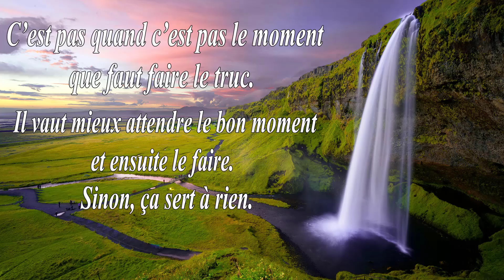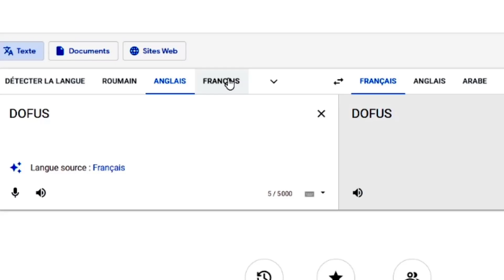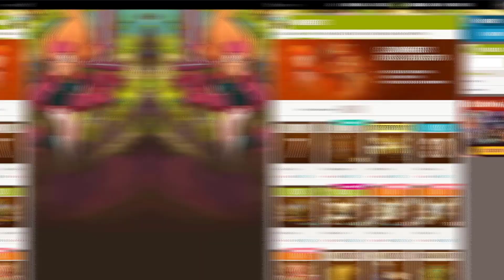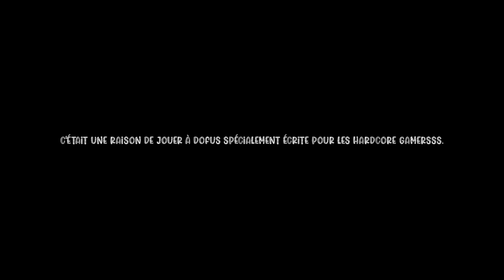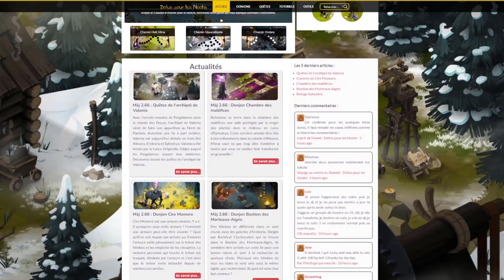Pourquoi jouer à DOFUS • Le jeu de FRONCE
Aujourd’hui on va parler d’un jeu vidéo bien de chez nous qui aura touché des centaines de milliers de joueurs et qui est sorti en 2004 : DOFUS !